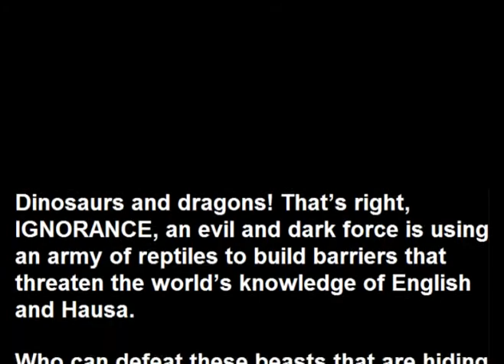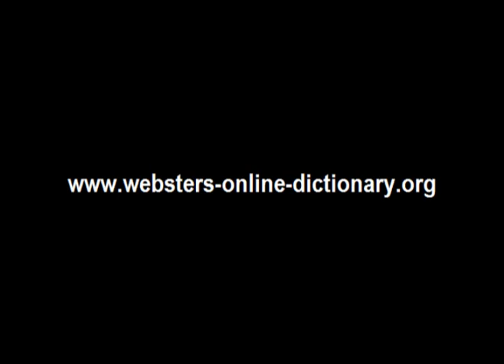Webster's Hausa - English 3D Dinosaur Adventure